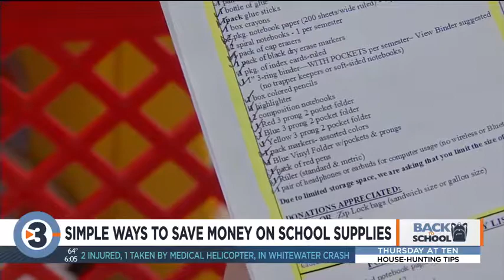Simple ways to save money on school supplies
The National Retail Federation estimates you'll spend around $700 this time of year.